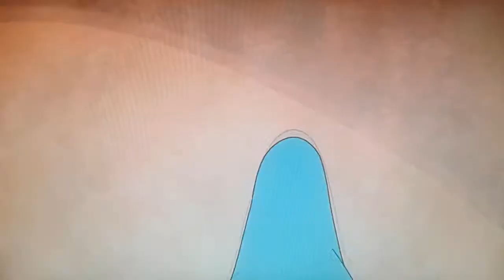The Snail Man I Wabbit I Comedy Kids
The Snail Man delivers a kite to Bugs expecting a tip.